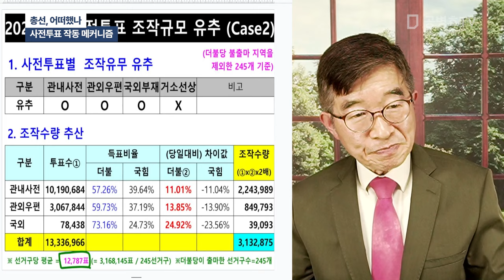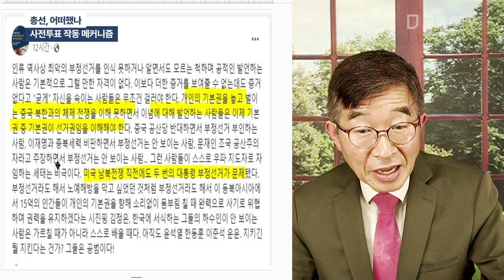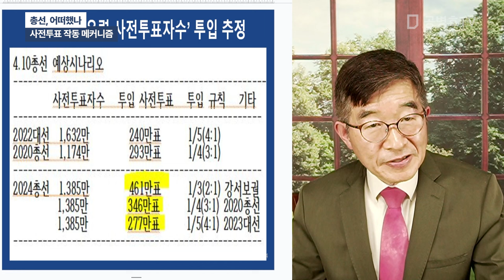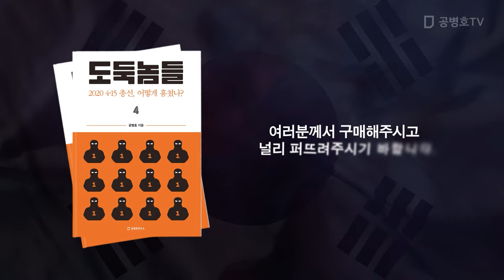총선, 어떠했나 / 사전투표 작동 메커니즘 [공병호TV]